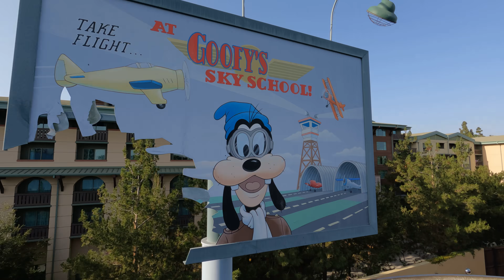Goofy's Sky School: Disney's California Adventure 5K POV